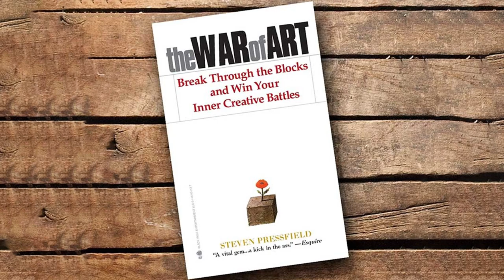The War of Art By Steven Pressfield [ Track 3 ] Combating Resistance, Turning Pro mixdown None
Welcome to Sould Audio Book .This is a long story, designed to be enjoyed over multiple listens, or giving you that extra time to fall asleep .

🎶 Have an excellent listening! 🎶

🎧 The use of headphones is recommended:
When using headphones, you will enjoy rich, balanced and full sound quality.
In any case, if you don't have headphones, the music can be listened to without any problems and benefits (although to a lesser extent), that depends on the quality of the speakers you have.

💖SAB - Soul Audio Book
Our great mission and life purpose is to raise the energetic vibration of our planet and make this world a more loving, peaceful and joyful place for ALL of life. To help and inspire YOU and the other millions of people who listen to our audios to awaken to that incredible POWER that we have within us. Prepare to open the doors and let the pure life force of YOUR HIGH SELF flow through YOU NOW. Enjoy your trip.
🎧 Finally !! I hope you have a good time!